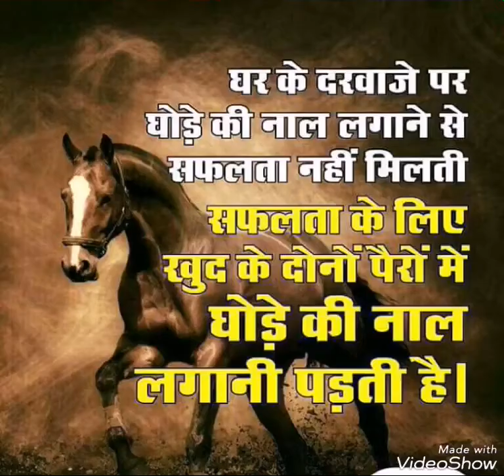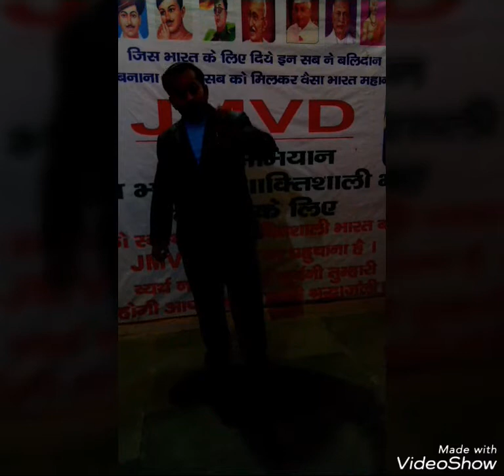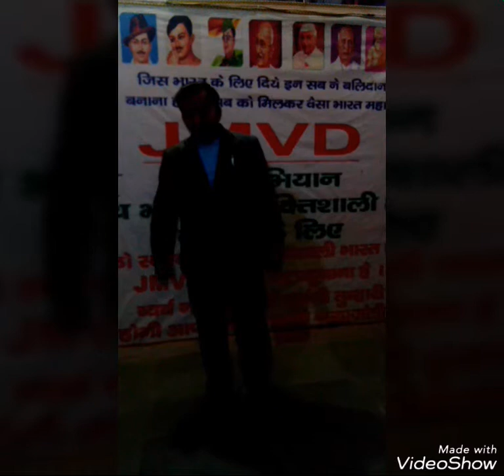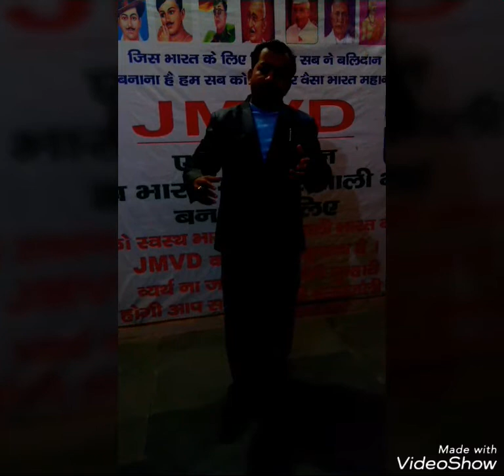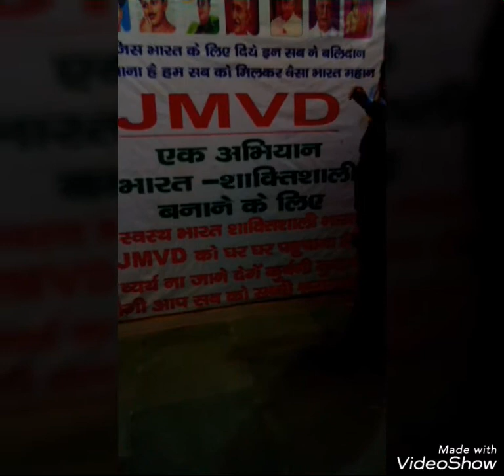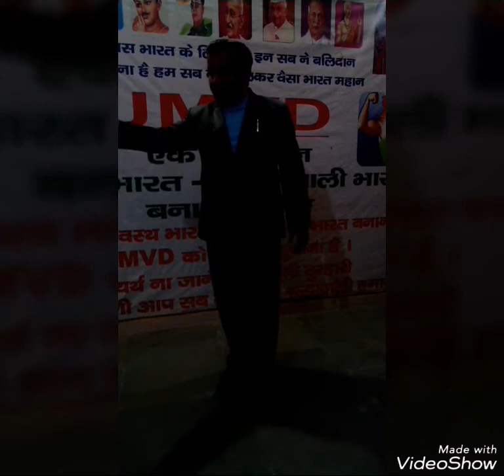जिंदगी अपने दम पर जी जाती है,दूसरों के सहारे तो मुर्दे होते है,की कोई उन्हें उनकी मंजिल